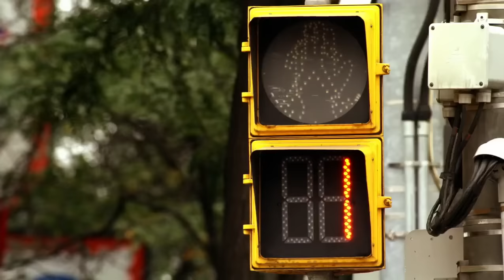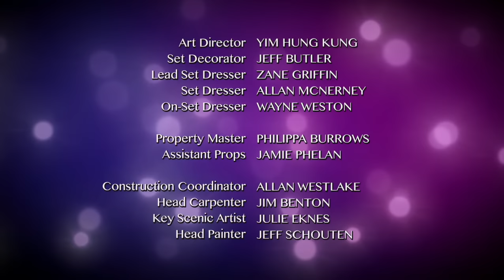The Next Step - Season 3 Episode 14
The Next Step - I Hope I Get It